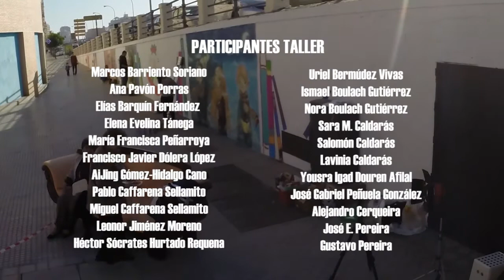ARTE URBANO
Cortometraje realizado durante los talleres SéMundarrio en Málaga en colaboración con Admundi.
Artistas, gente de la calle, niños y niñas trabajan juntos y reflexionan sobre la integración del arte urbano en la cultura y el embellecimiento de la ciudad.